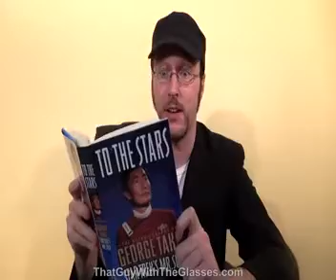Nostalgia Critic - Star Trek Generations 1/2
Nostalgia Critic - Star Trek Generations review All credit does I'm not the Nostalgia Critic